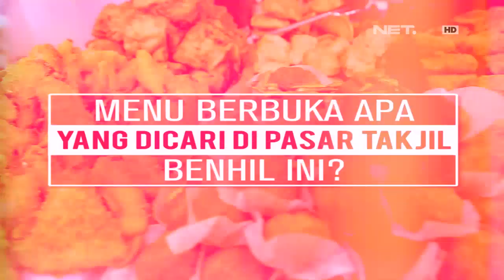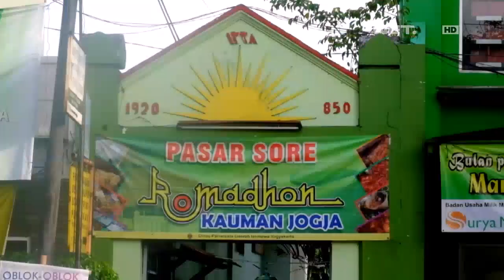Daftar Jajanan Khas di Bulan Ramadan